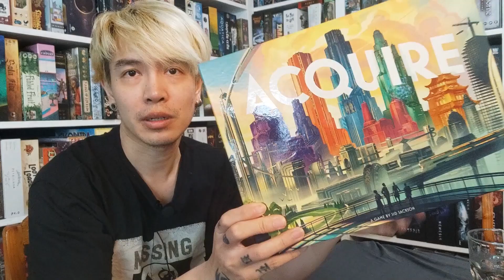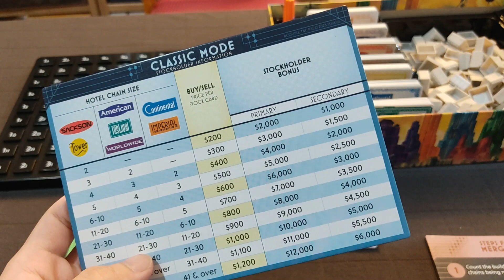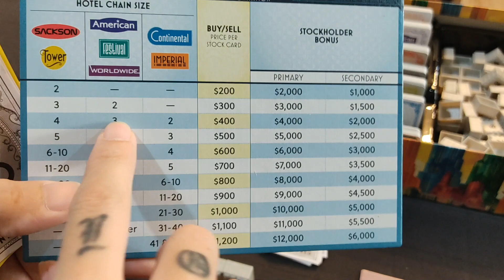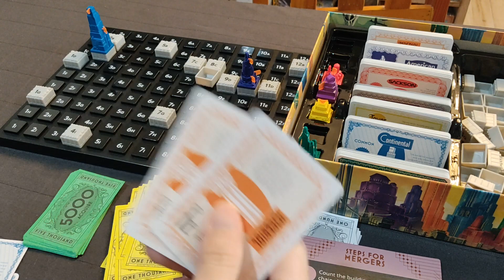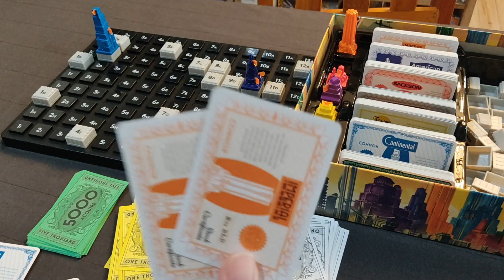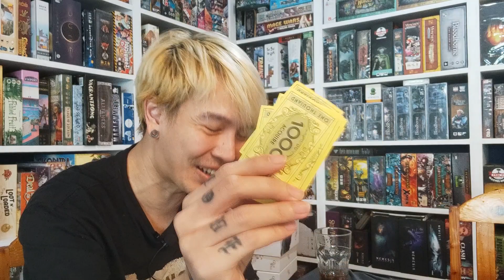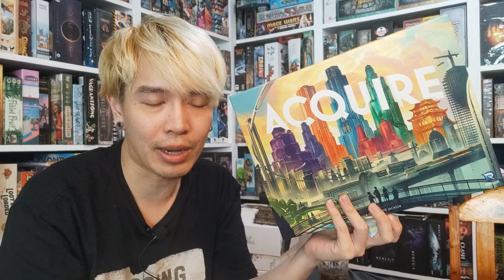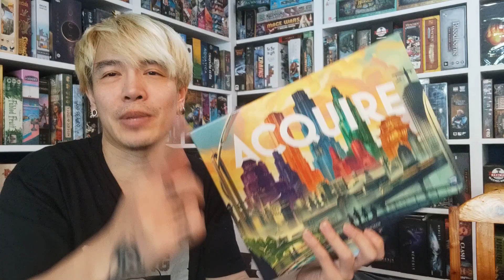Acquire [Review] เกมเล่นหุ้นโรงแรมสุด Classic